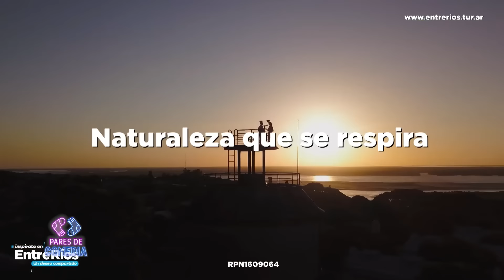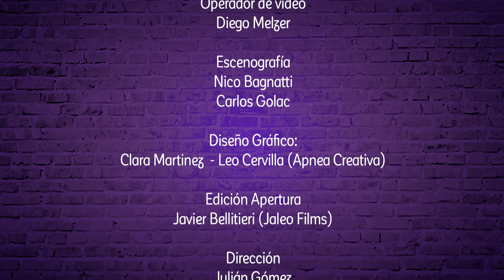Pares de Comedia | #30 | Pichu Straneo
Luis Rubio recibe al humorista, actor y músico Pichu Straneo.

Pares de Comedia:
Sábado
20:00 horas